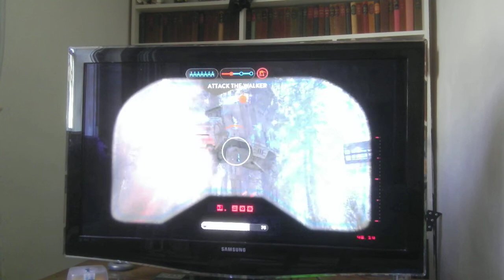me totally winning at battle front[funny moments]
me jumping around ,zooming on speeder bikes and me failing